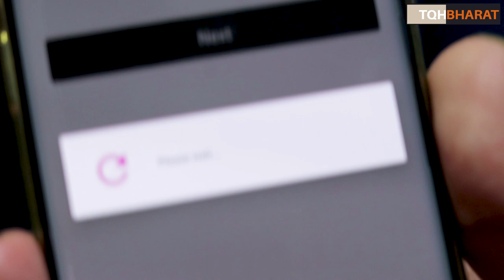ELYMENTS A Social Media APP Made In INDIA | Piyush Rai | The QuestionHour Bharat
India’s Vice President launches a social media super app Elyments, which will take on Facebook, Instagram and WhatsApp. India’s Vice President Venkaiah Naidu today launched the Elyments app – which claims to be India’s first official social media super app.

Elyments mobile app launched: Free video calls to private chat, what you can do on India’s social media app. Elyments mobile app features: Vice President Venkaiah Naidu launches homegrown super app Elyments. The app allows free audio-video calls and a private chat connection.Elyments mobile app features: Vice President M Venkaiah Naidu on Sunday launched indigenous social media app Elyments and urged every Indian to adopt Aatma Nirbhar Bharat campaign and help transform local India into a global India during the virtual launch.
During the virtual launch, he said the call for Atma Nirbhar Bharat will help the country capitalise on its inherent strengths. The campaign was aimed at giving a new boost to the economic potential of the country by strengthening infrastructure, using modern technologies, enriching human resources, and creating robust supply chains.Elyments, the homegrown super app, will be available in more than eight Indian languages and can be downloaded from all app stores and Google Play Stores across the world.
Naidu informed that more than 1,000 IT professionals, who are also the volunteers of the Art of Living, have worked together to develop this app.
before its launch, the app has been tested for several months among the crowd with a sample size of more than 1,000 people, according to an ANI report. The app has already seen downloads of over 200,000 times. Facilities like audio and video conference call, secure payments options through Elyments Pay, and curated commerce platform to promote Indian brands will be available through this app, according to the report.
“People will be able to connect globally and shop locally” though this app, the developers of the app said.
The Elyments app will further include options regional voice commands to make it accessible for everyone, the report added.
In the wake of border tension with China, India on June 29 banned 59 apps with Chinese links, including popular ByteDance-owned Tiktok app, social networking app Helo and Tencent’s messaging platform WeChat, over safety and privacy issues.
In fact, the government has appealed to India Inc to focus on developing homegrown apps in order to strengthen the domestic app space.
The Ministry of Electronics and Information Technology (MeitY) has announced, “Digital India Aatma Nirbhar Bharat Innovate Challenge” to identify best Indian apps in areas like office productivity, work from home, social networking, e-learning, entertainment, health and wellness, agritech, fintech, news, etc. The aim is to select the available Indian apps and upgrade them to world-class.